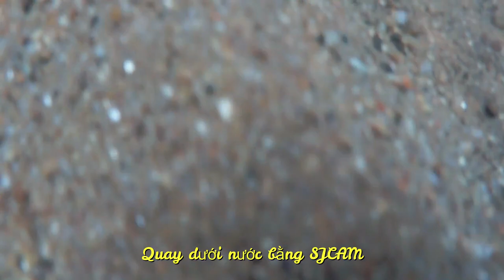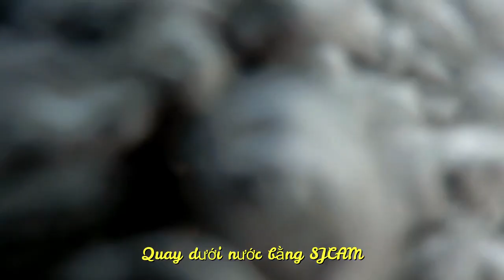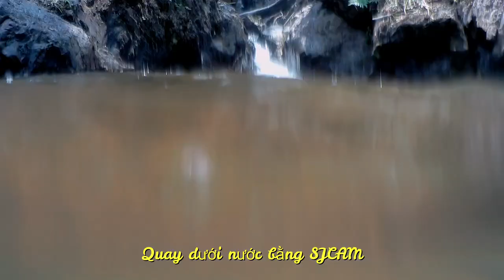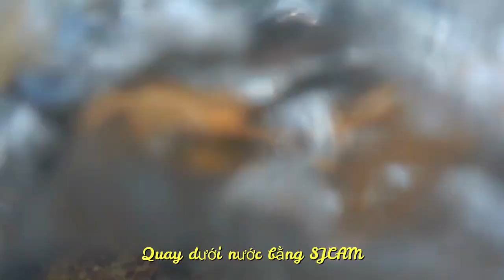Vlog 45: Quay dưới nước bằng SJCAM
Hôm nay mình thực hiện quay khung cảnh dưới nước bằng thiết bị SJCAM. Hãy cùng mình khám phám khung cảnh dưới nước có những gì nhé.
@Cuộc Sống Bắc Tây Nguyên